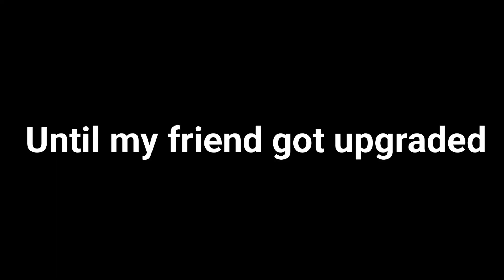Skibidi friend 1-14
￼NOTE: sorry about that guys that it was too long. It’s because I want to save the picture and I try to save it but suddenly it’s not showing up so try that again but it’s still not working so that’s why I had to take a screenshot of it to save it. Thank you